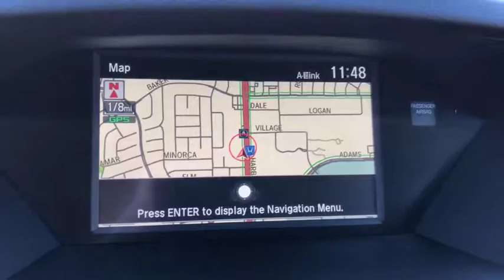2019 Acura MDX Costa Mesa, Santa Ana, Huntington Beach, Newport Beach, Irvine, CA MD90382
White Diamond Pearl New 2019 Acura MDX available in Costa Mesa, California at Orange Coast Acura. Servicing the Santa Ana, Huntington Beach, Newport Beach, Irvine, CA area.
2019 Acura MDX w/Technology Pkg - Stock#: MD90382 - VIN#: 5J8YD3H50KL004111